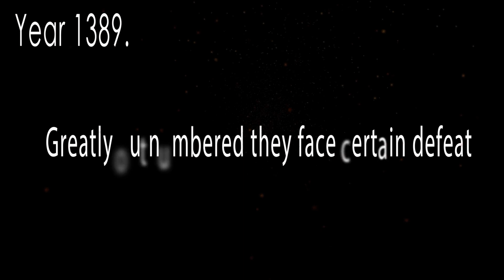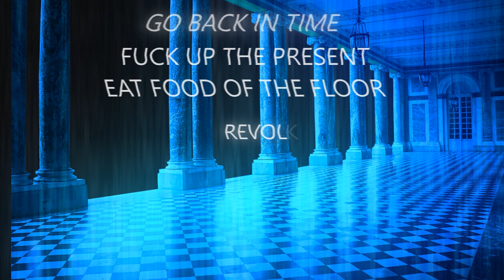Mission: Serbia - DOGE MEME VIDEO CAPYBARA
Mission : Serbia

Production: Me

Audio:

Христе Боже | Techno Remix
Tikina i Đošina pesma Techno Remix